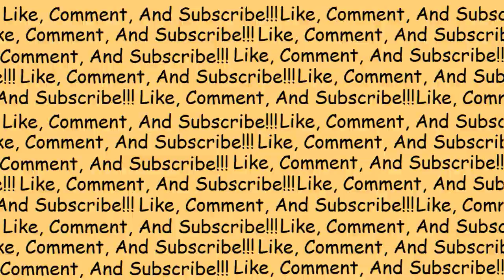BACK TO BASE-ICS || Halo Reach Part 8